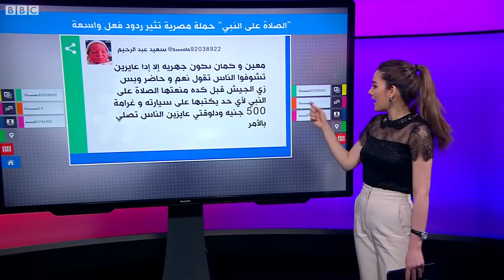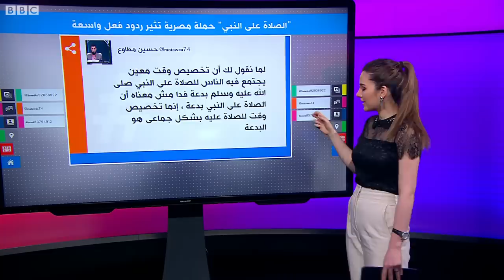انتقادات وجدل كبير بعد دعوة وزارة الأوقاف لحملة "للصلاة على النبي محمد" في مصر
انتشرت حملة على مواقع التواصل لمقاطعة قرار أصدرته الأوقاف المصرية وذلك بتخصيص بضع دقائق للصلاة على النبي محمد بعد صلاة الجمعة.

وانقسم المغردون بين من اعتبر القرار بدعة وآخرون رحبوا به